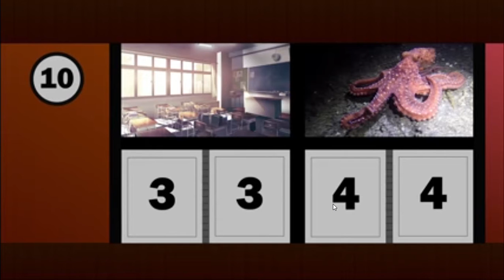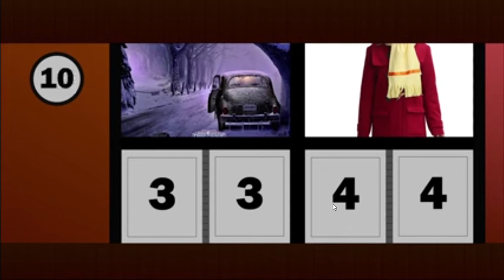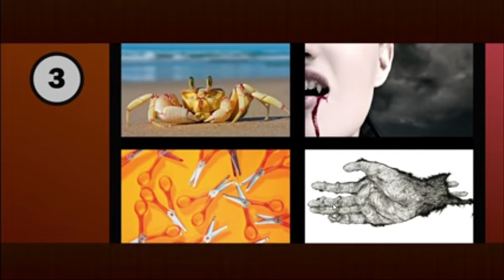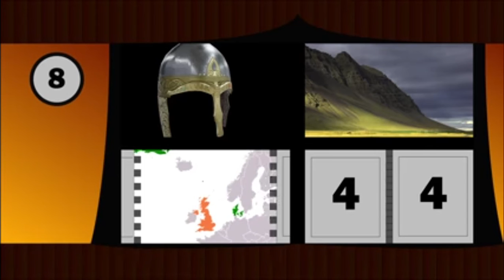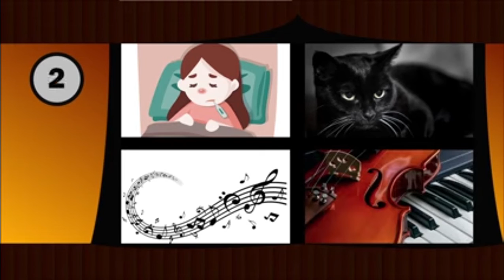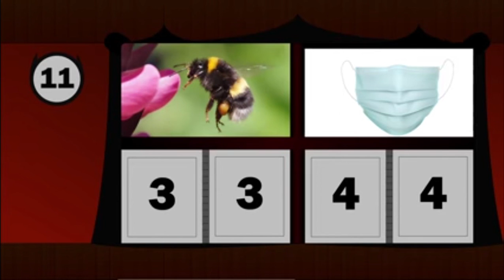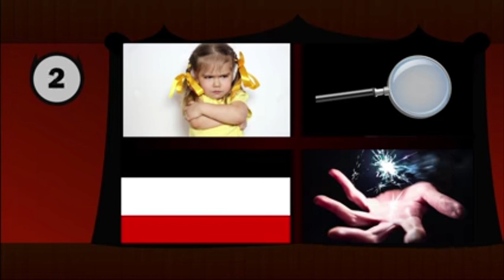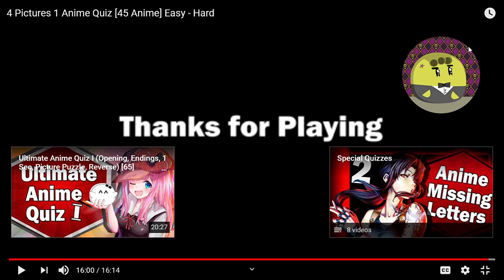4 Pictures 1 Anime Quiz-Rouga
In today's video for something simple andd fun. I'll be attempting to guess different anime based on pictures